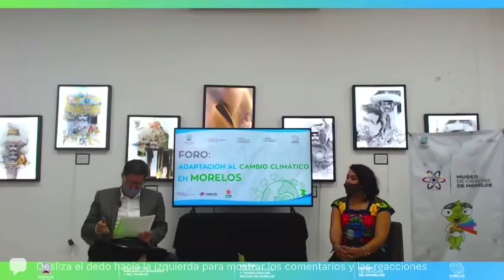FOMENTA CCYTEM ACCIONES PARA ADAPTACIÓN AL CAMBIO CLIMÁTICO EN MORELOS